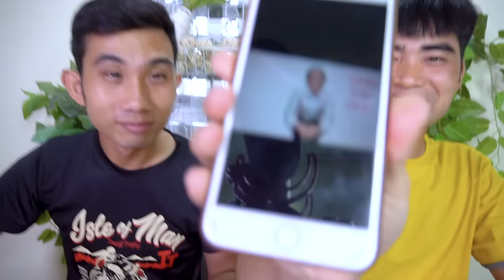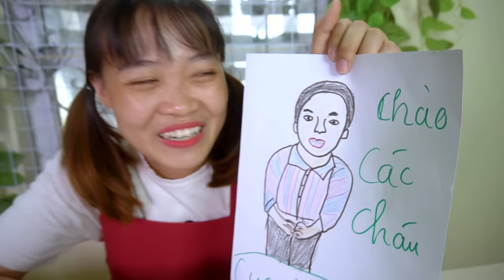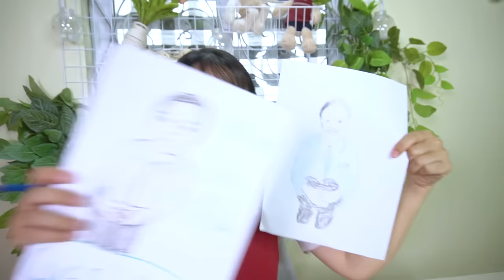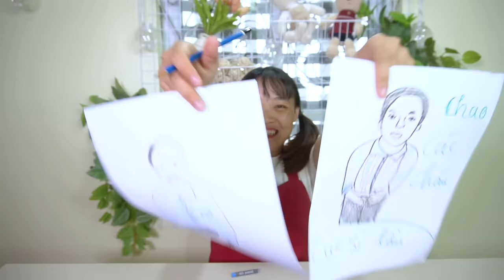Gấu Đỏ TV - Thử Thách Vẽ Chị Hà Sam, Hậu Hoàng Và Bà Tân Vlog - Ai Vẽ Đẹp Nhất Sẽ Giành Tiền Thưởng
Hôm nay mình làm video thửu thách làm họa sĩ xem ai vẽ Hà Sam, Hậu Hoàng và Bà Tân Vlog giống nhất nhé